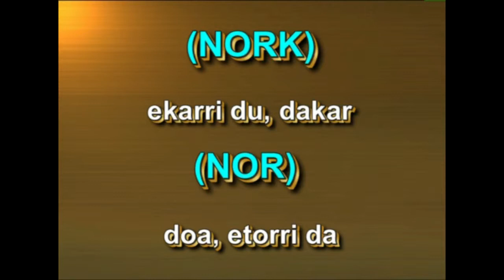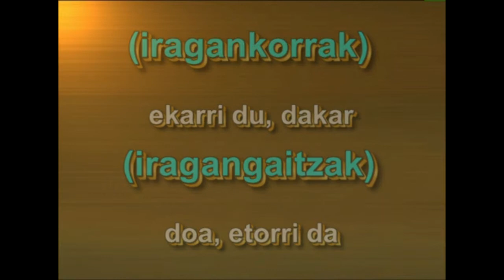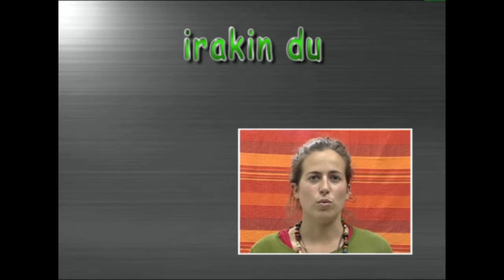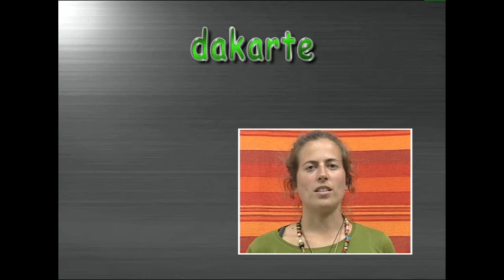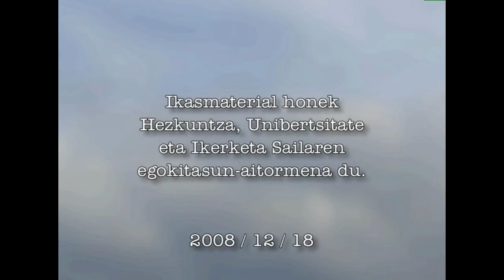Aditz multzoaren egitura: aditz motak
Euskal aditzaren sailkapena eta sailkapen hori egiteko erabili diren irizpideak ezagutzera ematea da ikusentzunezkoaren helburu nagusia.

EDUKIAK: Aditz motak.

Prozedura:
Aditzen sailkapenaren aurkezpena. Aditzak sailkatzeko jolasa.

2009/12/18.